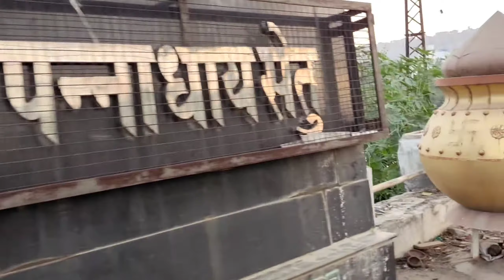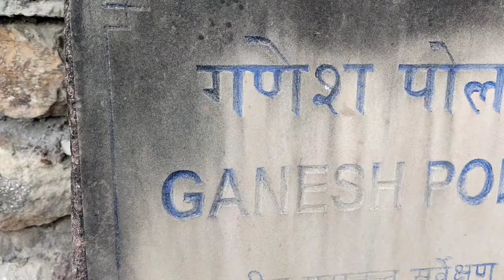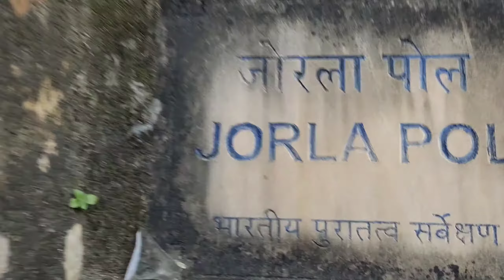खून🩸 की नदी बह निकलने से एक (भैंसा) बहता| चित्तौड़ फोर्ट || chittodgarhpol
चित्तौड़गढ़ का वीडियो
पार्ट 1

In 2013, at the 37th session of the World Heritage Committee held in Phnom Penh, Cambodia, Chittorgarh Fort, along with five other forts of Rajasthan, was declared a UNESCO World Heritage Site, as a group called the Hill Forts of Rajasthan.
यह दुर्ग का प्रथम प्रवेश द्वार है। कहा जाता है कि एक बार भीषण युद्ध में खून की नदी बह निकलने से एक पाड़ा (भैंसा) बहता-बहता यहाँ तक आ गया था। इसी कारण इस द्वार को पाडन पोल कहा जाता है। जब चित्रकूट पराधीन हो गया तब यहाँ के वीरयोध्दा गाडीलोहरो ने प्रतिज्ञा ली थी जब तक चित्रकूट स्वत्रंत न हो जाये तब तक वे :-
खून की नदी बह निकलने से एक पाड़ा (भैंसा) बहता
village vlog
chittod
Chittorgarh